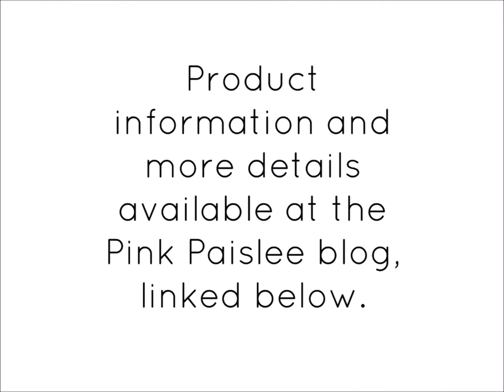Pink Paislee Mini Travelers Notebook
A flip-through of the travelers notebook-style mini album that I made with Pink Paislee's Paperie and C'est La Vie collections.

Read more about the project on the Pink Paislee blog

As a design team member for Pink Paislee, I was compensated by American Crafts for this project. All ideas and opinions are my own.